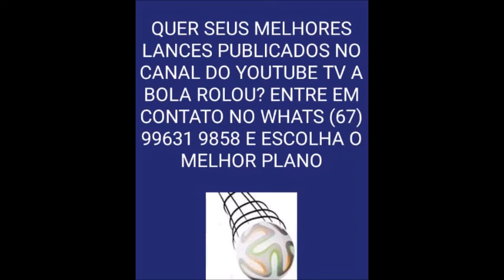Fixo Vinícius fala estreia em nova temporada para UCDB/Bandeirantes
Esse vídeo é um oferecimento de Digital Net - "Internet de fibra ótica para você"